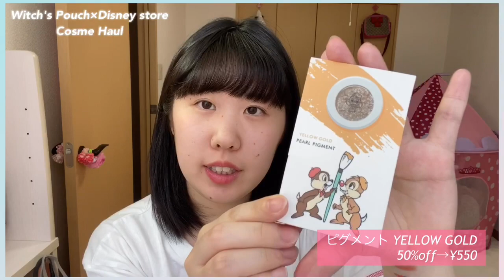【韓国コスメ】Witch's Pouch(ウィッチズポーチ)×ディズニーストアコラボコスメを色々買ってきたので開封&詳しくレビュー！